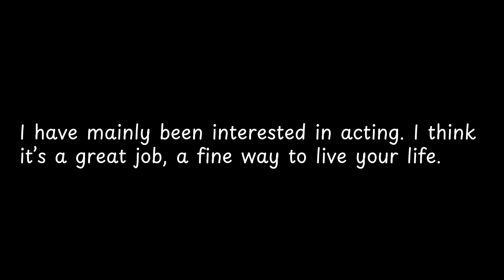I have mainly been interested in